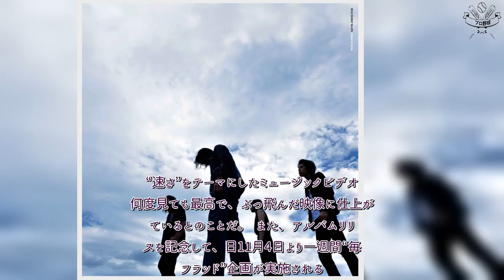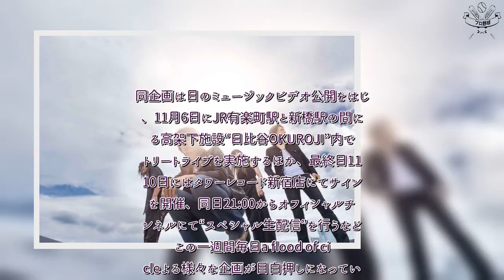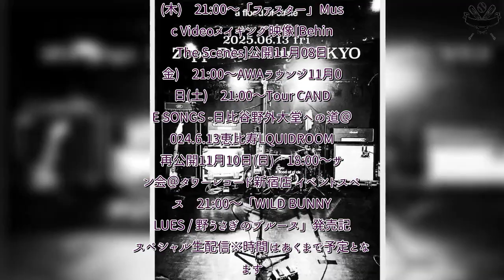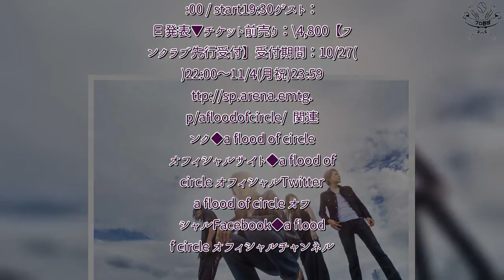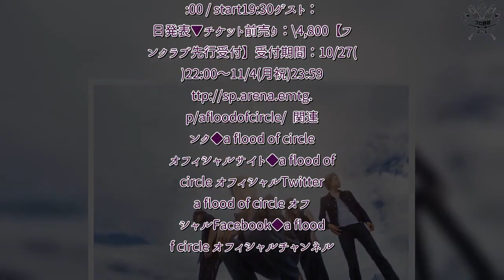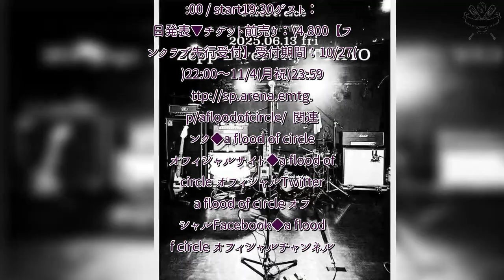H91- a flood of circle、新曲「ファスター」MV監督は番場秀一＋毎日フラッド企画実施